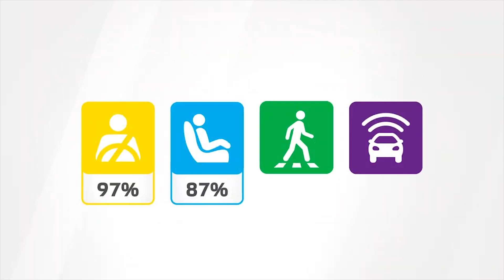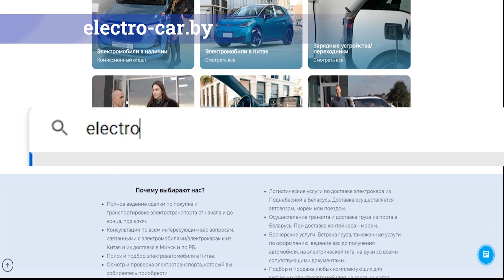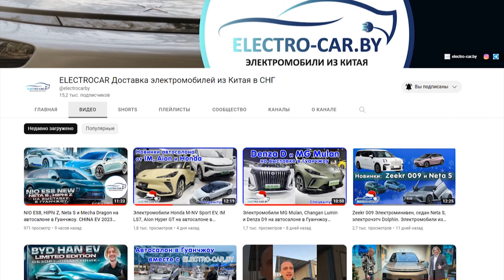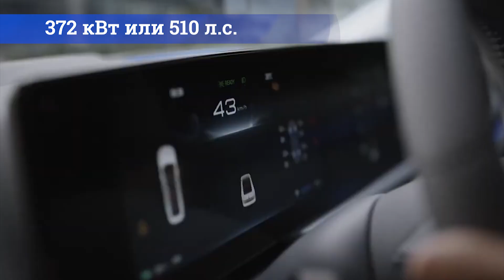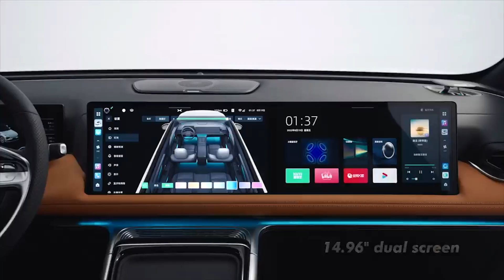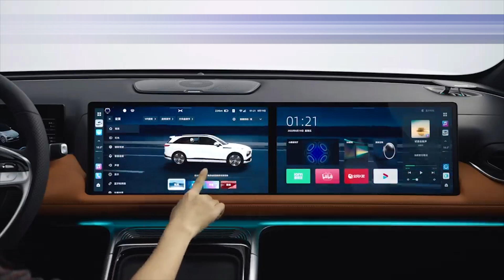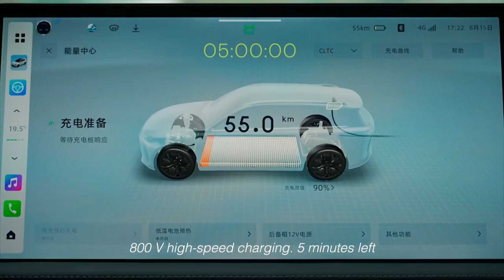Zeekr X, седан Voyah Zhuiguang, Zeekr 009, BYD Seagull SEAL, Euro NCAP итоги 2022. EV from China.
Zeekr X,  седан Voyah Zhuiguang уже на конвейере. Euro NCAP итоги.

Привет всем интересующимся электромобилями из Поднебесной. Вы на канале «ELECTROCAR Доставка электромобилей из Китая в СНГ».
В первом февральском выпуске новостей мы расскажем вам о новой модели от Zeekr, также о китайских электроавто, которые стали лучшими в серии краш-тестов от Euro NCAP. А еще об одном элекрокроссовере, который вошел в Топ-10 авто в Китае по версии престижной премии. Уверены, вам будет интересно. Поэтому начинаем.

Заказать электромобиль из Китая с доставкой в Минск вы можете на сайте

Нам приятно обратить ваше внимание на то, что в Белоруссии вы можете прямо сейчас заказать любой серийный электромобиль от BYD, Xpeng или NIO, а также десятка других автопроизводителей из Поднебесной. И сделать это просто вы можете на сайте electro-car.by.
Мы предлагаем выбор только среди проверенных моделей. Поэтому на многие из них мы уже сделали обзоры. Смотрите наши сюжеты на этом канале и выбирайте свой электромобиль из Китая.

Как вам электромобили, которые у нас в этом сюжете?
А пока - до следующего выпуска на канале «ELECTROCAR Доставка электромобилей из Китая в СНГ».

электромобиль Zeekr, электромобиль Xpeng G9, электромобиль Voyah Zhuiguang, электромобиль Neta S, электромобиль Zeekr 009, автосалон в Гуанчжоу, автосалон в Китае, электромобиль BYD Seagull

00:00   ► Привет всем. Перед вами очередной выпуск новостей об электроавто из КНР
00:34   ► Электромобиль Zeekr X ждет своей премьеры
02:12   ► Euro NCAP назвала самые безопасные автомобили, из них два из Китая
03:40   ► Заказывайте электромобили из Китая в Беларусь на сайте electro-car.by
04:09   ► BYD в этом году обгонит Tesla. Прогноз от «Клин техники»
05:04   ► Voyah Zhuiguang встал на конвейер
06:24   ► BYD готовит к премьере электрохэтч Seagull
07:04   ► Концепт GT Opus 1 от стартапа BeyonCa
08:03   ► Детально об электрокроссовере Xpeng G9
10:30   ► Смотрите наши следующие новости из мира электромобилей Китая